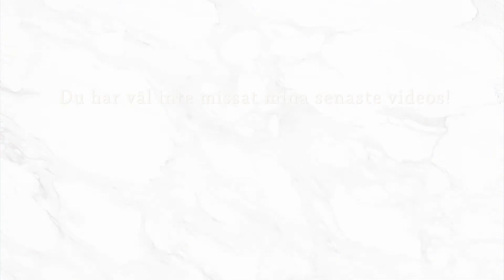VLOGG | KLÄDHAUL och min MORGONRUTIN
ÖPPNA MIG FÖR MER INFO!

Hej Kompisar!

En liten vlogg såhär i sommartider är väl aldrig fel? Jag som är den eviga shopolicern har hittat tonvis av sommarkläder som jag delar med mig av.

Vad är era favoritkläder på sommaren?

Hudvård använd:
Gilda - Organic Micellar Cleansing Water
Lancome  Visionnare Serum samt dagkräm

FAQ ↓
Kamera: Canon EOS 750D
Redigering: Premiere PRO